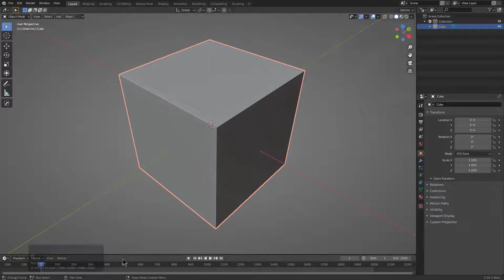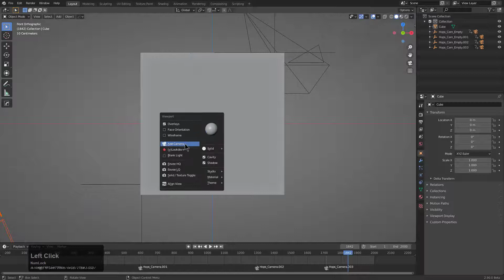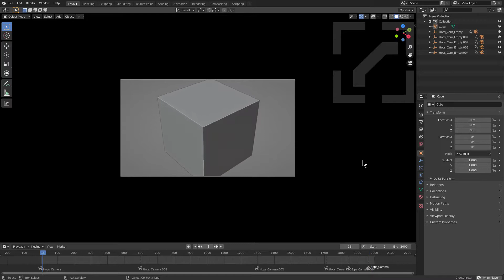hardops 986X - Add Camera (40)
Add camera is the ideal way to make a quick turntable on the fly. With the bounce cam an alternative way to present is also available. I also aim to show the 3d cursor support and how to get the most out of our quick camera.

Try... anywhere. Just try.